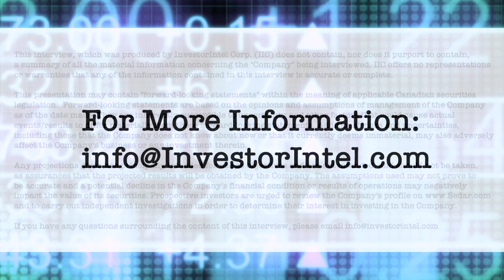Hercules Silver’s Chris Paul Discusses Recent Results from District-Sized Silver Project in Idaho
In this InvestorIntel interview, Tracy Weslosky talks to Hercules Silver Corp.’s (TSXV: BIG | OTCQB: BADEF) CEO and Director Chris Paul about delineating a large mineral system at their Hercules Property located in western Idaho. Chris discusses how their 2022 rock chip sampling program identified a widespread silver-lead-zinc-copper system, with up to 2,810 g/t silver and 21% copper in previously untested targets.

Located in one of the top jurisdictions in the world for mining, Chris provides an update on the Phase 1 drill program at their Hercules Property.

About Hercules Silver Corp.

Hercules Silver Corp. is a junior mining company focused on the exploration and development of the 100% owned Hercules Silver Project, northwest of Cambridge, Idaho.

The Hercules project is a disseminated silver-lead-zinc system with 28,000 meters of historical drilling across 3.5 kilometers of strike. The Company is well positioned for growth through the drill bit in 2023, having completed extensive surface exploration in 2022 consisting of soil & rock sampling, geological mapping, IP geophysics, and a 9-hole drill program.

The Company’s management team brings significant exploration experience through the discovery and development of numerous precious metals projects worldwide.

This news release does not constitute an offer to sell or a solicitation of an offer to buy any of the securities in the United States. Any securities referred to herein have not and will not be registered under the United States Securities Act of 1933, as amended (the “U.S. Securities Act“) or any state securities laws and may not be offered or sold within the United States or to U.S. Persons unless registered under the U.S. Securities Act and applicable state securities laws of an exemption from such registration is available.